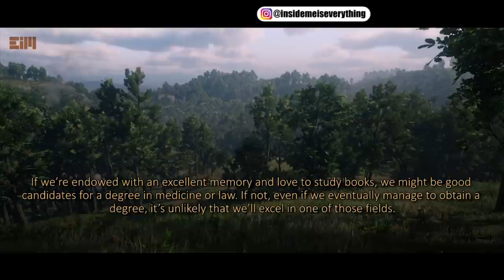WE ALL NEED TO BE READY - An Education To Deal With Economic Collapse